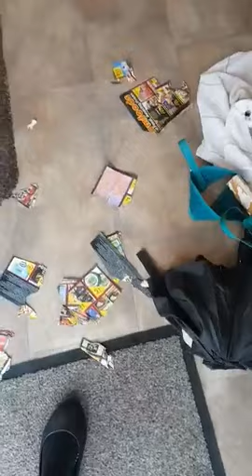never ever leave Cocker spaniel alone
crazy Cocker spaniel